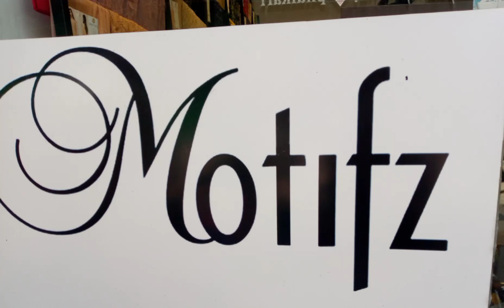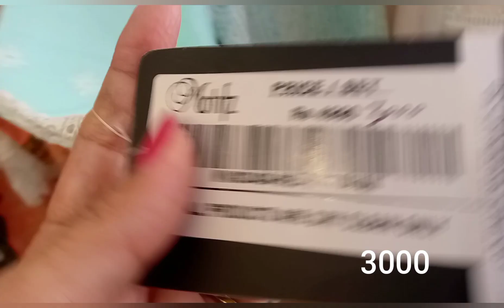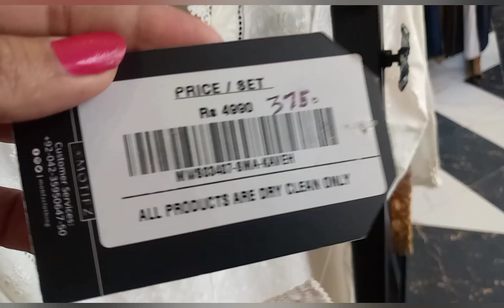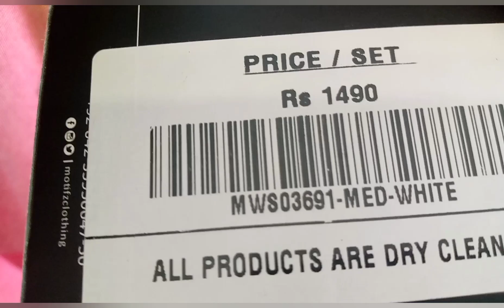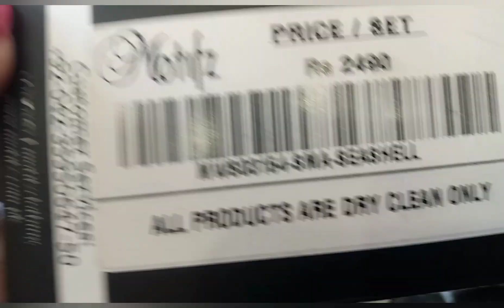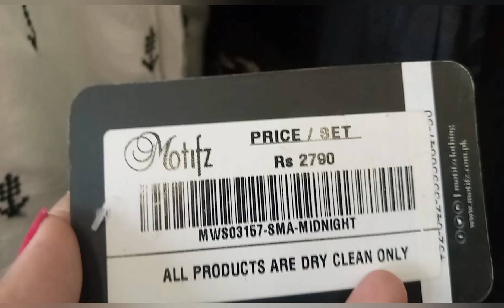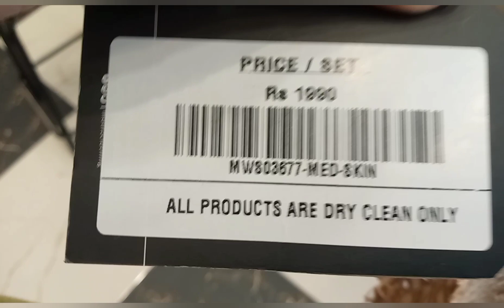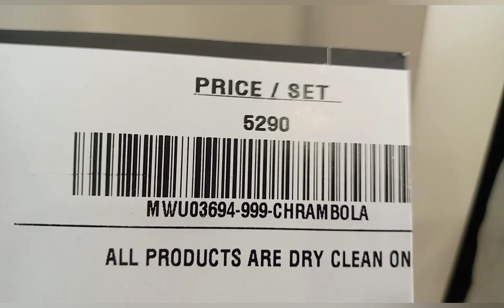Motifz new summer stitch Article in sale /30%40%off